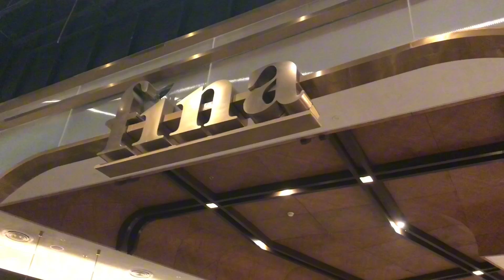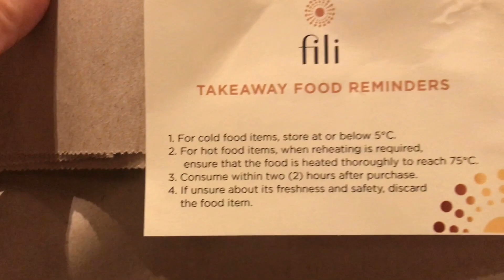C. dinner to Luxurious Nustar Resort & Casino Cebu